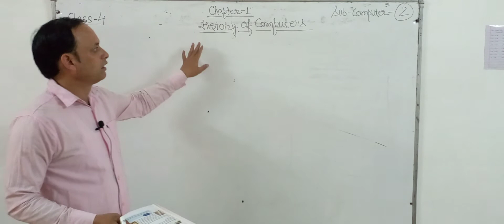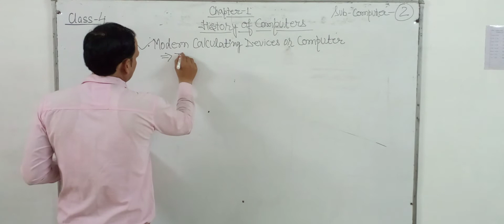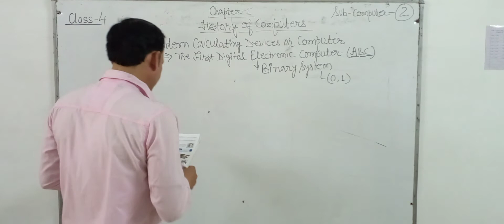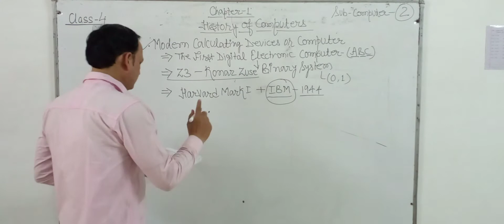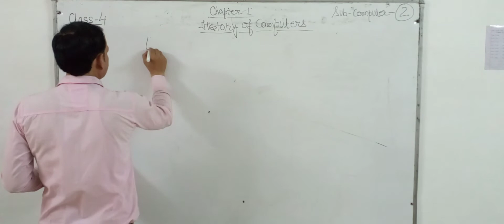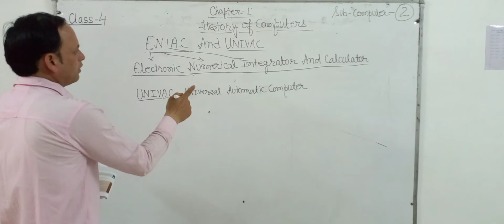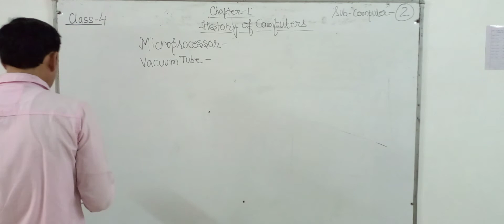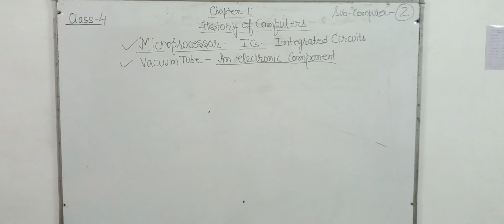Class 4th Computer cha-1(History of computers) video-2